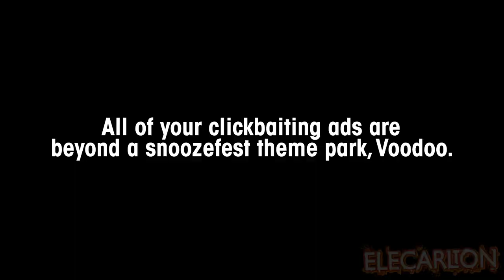Mobile Game Ads in a nutshell Chapter 3: Clickbait Ads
Voodoo, if you see this, that serves you right. Also, EID TSUJ! (sfusfclai/i dare you to translate this message to voodoo)